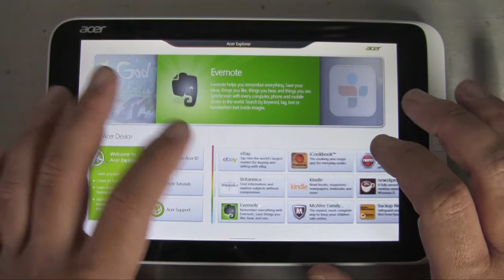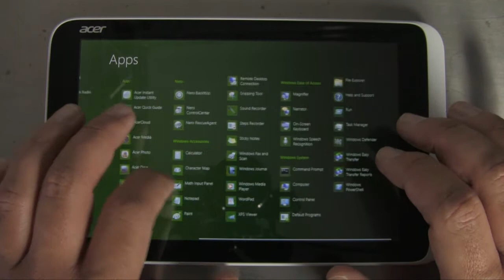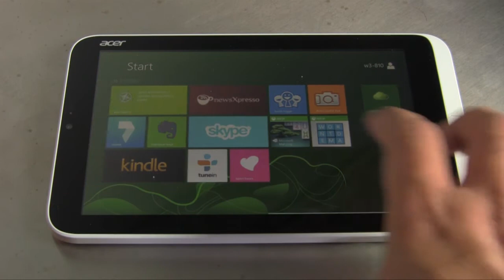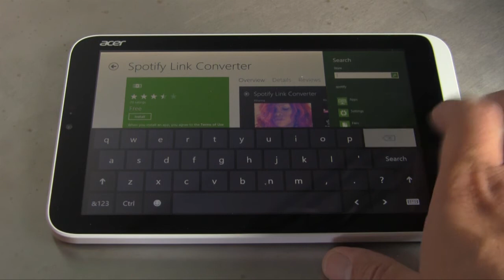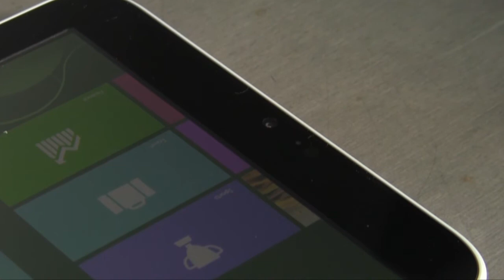Acer Iconia W3: presentazione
Acer presenta Iconia W3. Scopriamo insieme le caratteristiche tecniche e funzionalità del primo tablet "mini" basato su Windows 8.